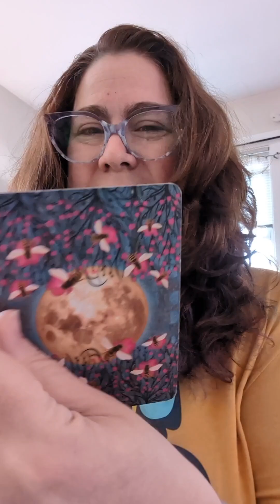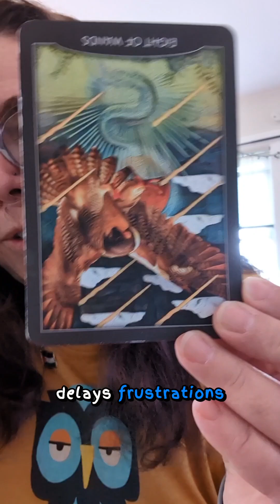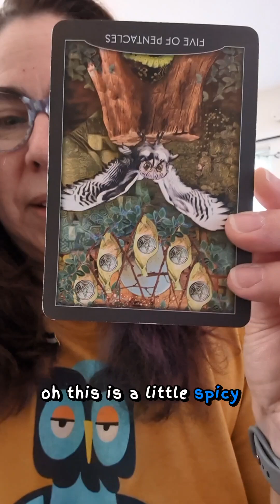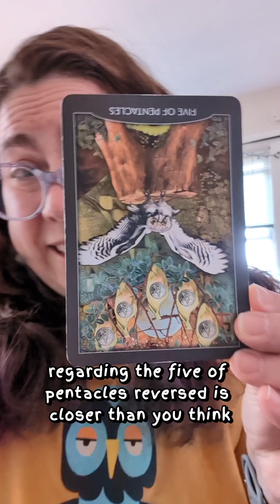It's Not a Delay, It's a Call for You to Dream Bigger - 8/13/2024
There is frustration that the plans we made are not going as we wanted. The Universe is all "you're not thinking big enough so I'm  disrupting them." We're being called to shake off the lack mindset & really and truly dream bigger, to do things differently than everyone else.